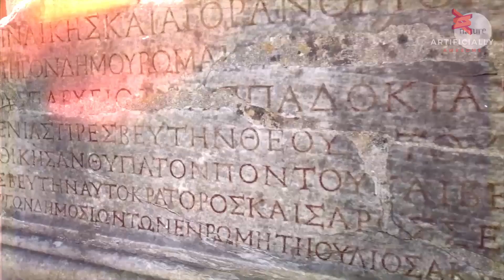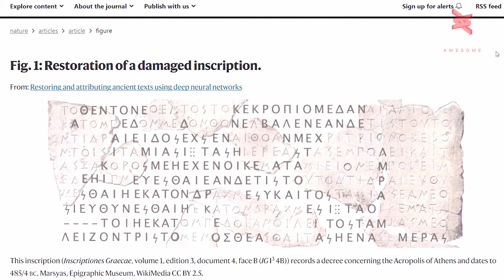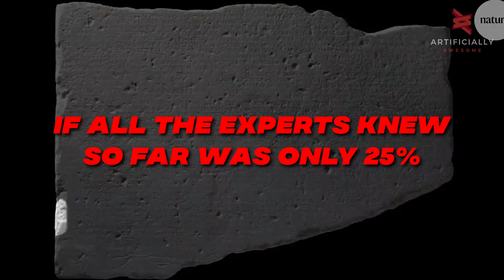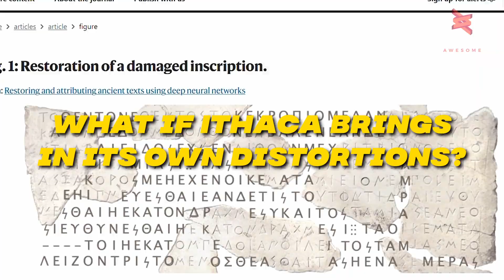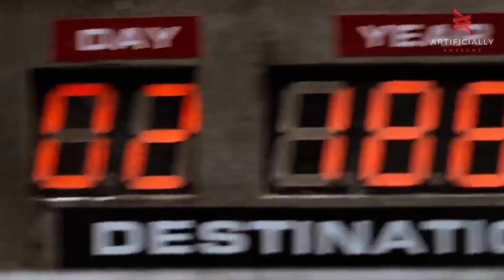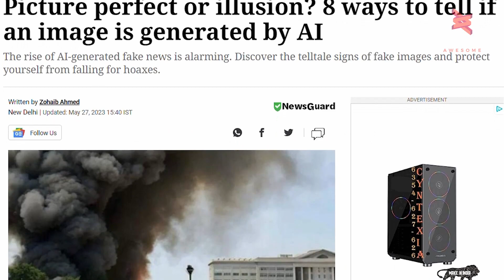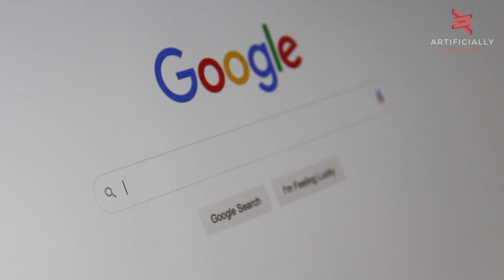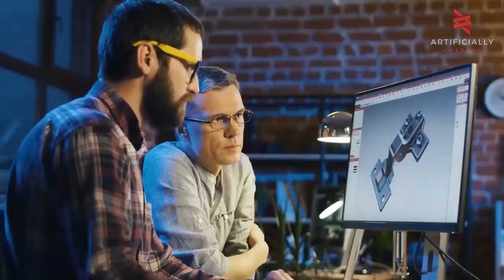Our History Might Be DIFFERENT From What YOU Think Says AI!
Step into the world of Ithaca, the deep neural network AI designed to unravel the mysteries of history. Ithaca merges technology, supercomputing, and ancient wisdom to reveal unknown secrets hidden in the history of humanity.

Ithaca has achieved 62 percent accuracy in restoring damaged ancient texts and improved historians' accuracy from 25 percent to 72 percent. But what if historians come up with new theories? Ithaca has uncovered thrilling secrets that might alter everything we’ve known about history!

Ithaca enhances our understanding of significant periods of human history. It helps historians rewrite history, filling in gaps in ancient Greek inscriptions and indicating their origin. These inscriptions provide evidence of ancient civilizations, and Ithaca's accuracy is a monumental shift.

But AI has challenges. It can be biased and fabricate information. Historians and researchers must carefully approach the interplay between AI and history, ensuring insights are accurate reflections of our past.

Historians aim to examine older history by creating a machine that can travel back in time. Although time travel isn't possible, AI allows us to explore ancient civilizations and engage with historical figures.

However, we must be cautious. AI can generate false records and distort our sense of history. As AI advances, we must navigate the delicate balance between a deeper understanding of the past and preserving the truth.

Join us on this journey through time, supporting responsible AI usage and preserving the essence of human connection. Welcome to a future where the secrets of the past are revealed by artificial intelligence. Stay Artificially Awesome!